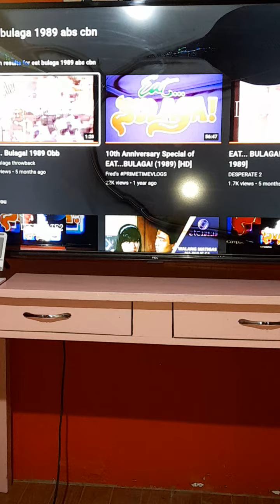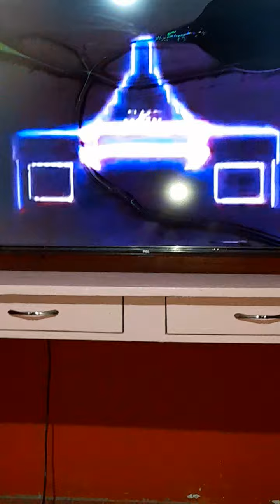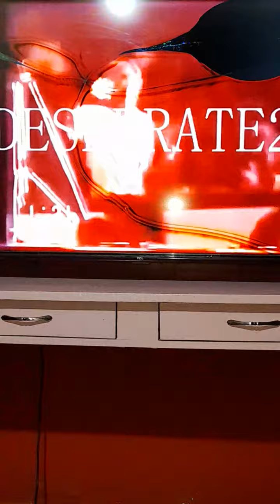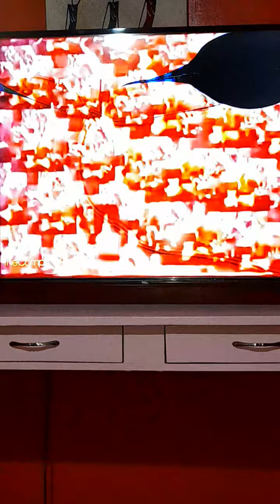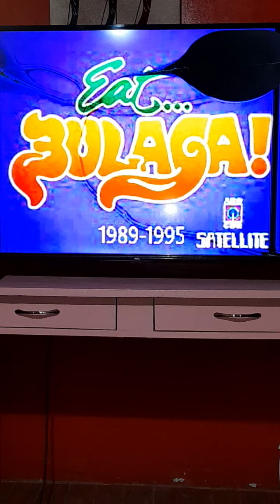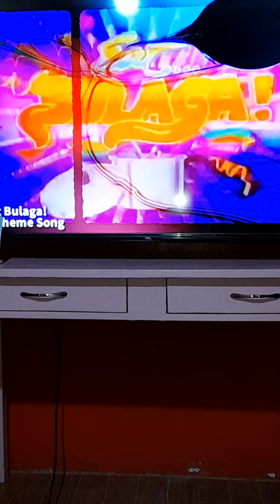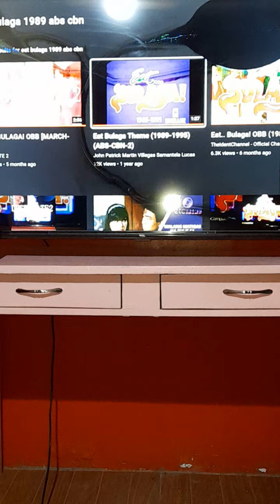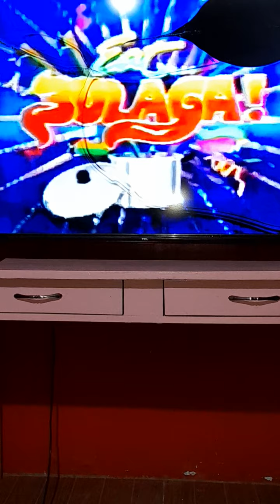eat bulaga obb musical theme song 1989 and eat bulaga 1995 theme song (march 24.2022)